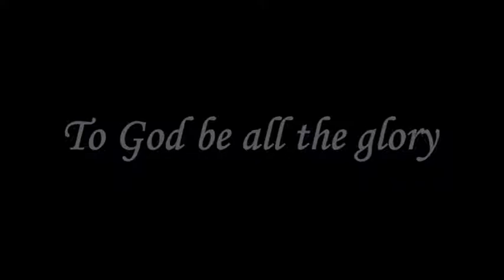Will Live Again Tam Pastor Robert Simon